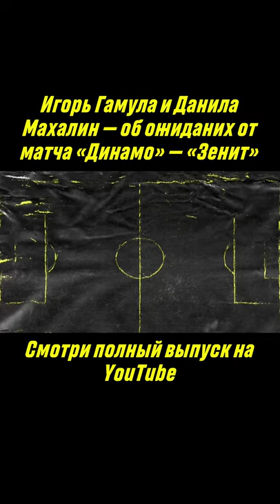Игорь Гамула и Данила Махалин — об ожиданиях от матча «Динамо» — «Зенит»